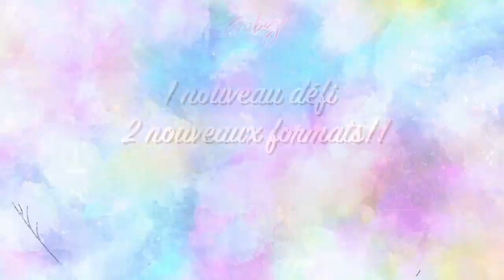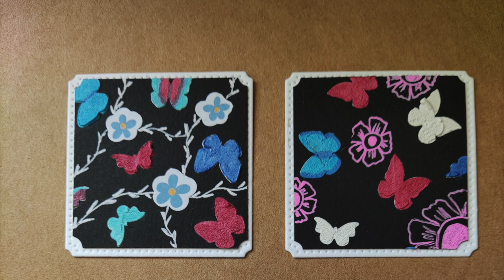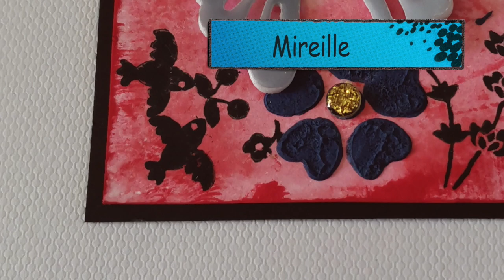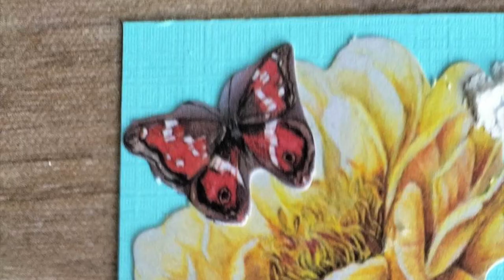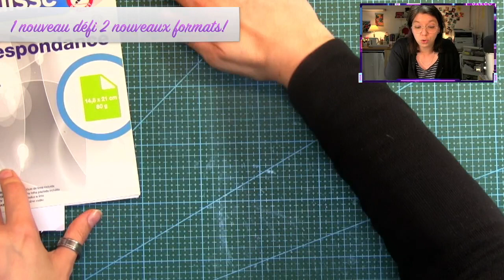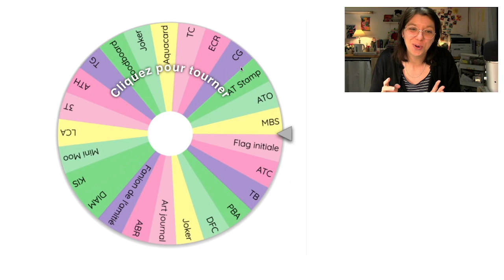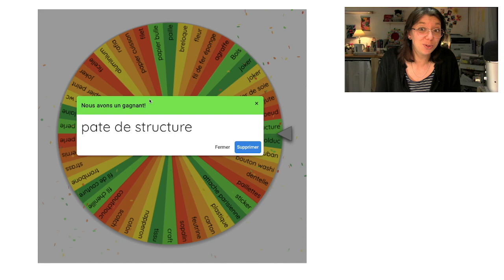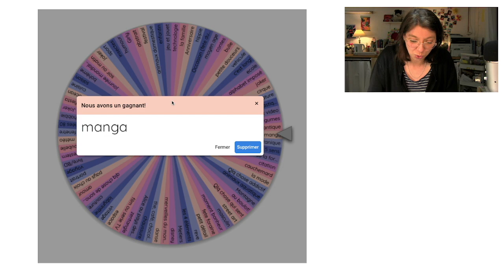1 nouveau défi et 2 nouveaux formats!!!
Bonjour, ;o)
Les vidéos sortent les mercredis, vendredis (qd je peux) et dimanches. Exceptionnellement il peut m'arriver de faire des semaines à thème comme par exemple, fête des mères, des pères, Pâques, etc.
Si vous souhaitez me soutenir, vous le pouvez et pour cela vous avez le choix 😉
- Regarder mes vidéos et mettre un petit pouce,
- Faire un don en allant sur l'onglet en forme de coeur sous les vidéos
et enfin vous pouvez allez vous faire plaisir sur ma petite boutique en lien ci dessous.

Je vous remercie par avance pour le choix que vous aurez fait 😁

Bonne journée!!